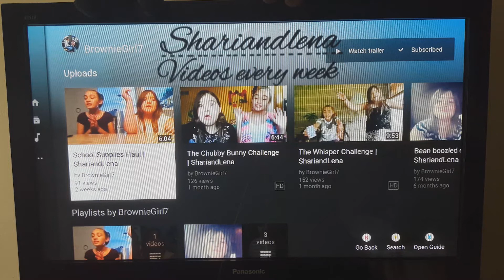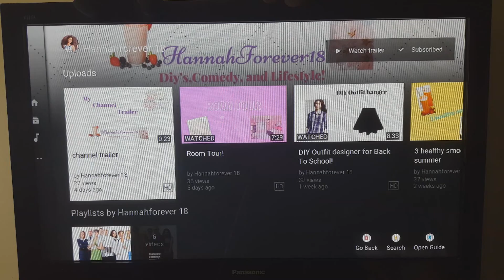Shoutout sundays #3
4 rules to follow to be legible for a shout out
1- Stay active on my channel
4-stay active on the winners channel and tell them i sent you :)